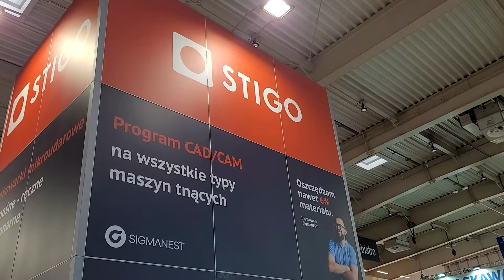STIGO na targach ITM INDUSTRY EUROPE 2022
Firma STIGO wzięła udział w targach ITM INDUSTRY EUROPE. W dniach 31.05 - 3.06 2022 r. odwiedziliśmy Międzynarodowe Targi Poznańskie i zorganizowaliśmy na naszym stoisku prezentacje nt. programów SigmaNEST i Bemet oraz pokazy znakowania urządzeniami Markator.